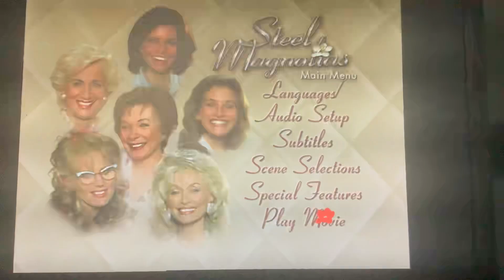Opening To Steel Magnolias 2000 (2013 Reprint) DVD Australia